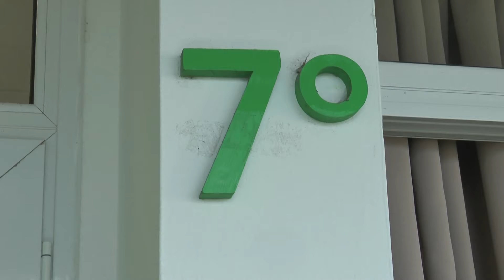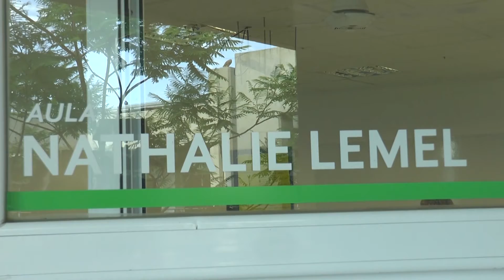PARITARIA DOCENTE: GREMIOS QUIEREN DISCUTIR DE SALARIOS EN LA PRÓXIMA REUNIÓN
PEDRO BAYUGAR - SADOP